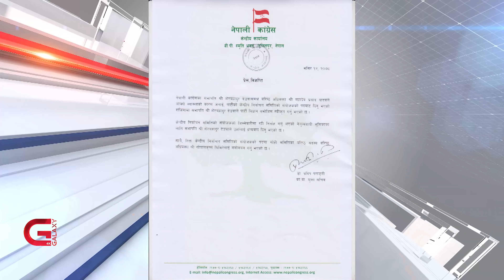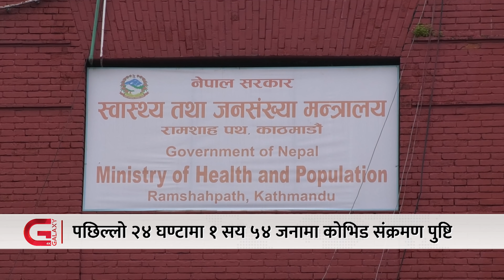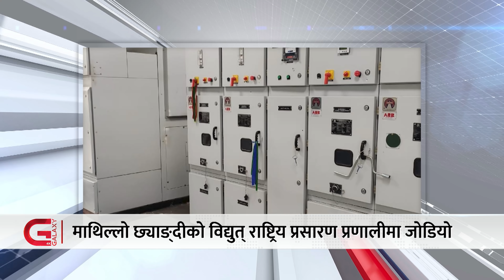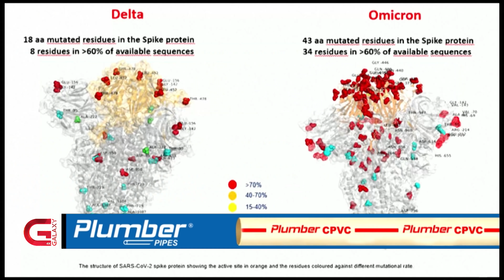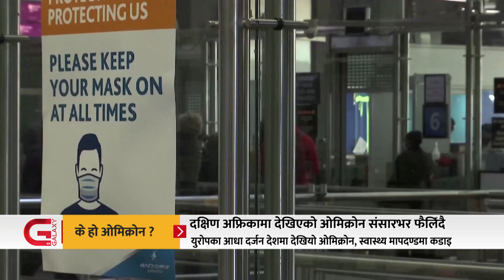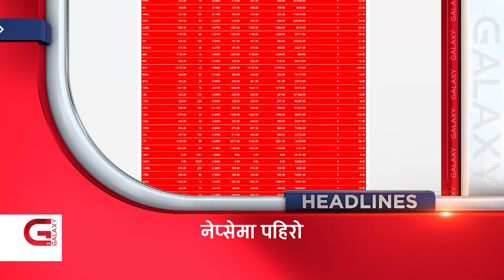Galaxy News Hour | 12 Mangsir, 2078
आजको ‘ग्यालेक्सी न्युज आवर’मा—
.ओलीले सहमतिको नाममा जबर्जस्ती पदाधिकारी र सदस्यहरुको सूची तयार पार्न खोज्दा बन्दसत्र सुरु नै हुन सकेन,
. देश विकासमा सबैभन्दा ठूलो पूँजी मानिने युवाको विदेश जान लर्को,
.मौद्रिक नीति समीक्षाको असर सेयर बजारमा, नेप्से परिसूचकमा ८० अंकको गिरावट, आदी